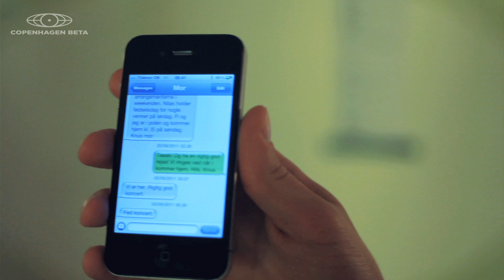Nik & Jay - Backstage i Tivoli (Beta Behind)